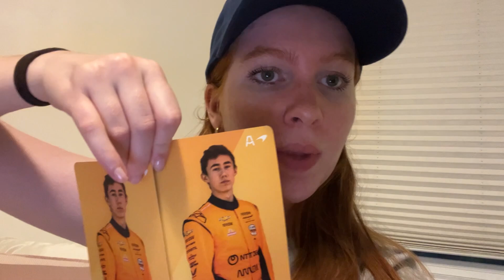Grand Prix of Toronto IndyCar Vlog [Exploring the paddock, grid walk, and more!]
I had so much fun at the Ontario Honda Dealers Indy Toronto on the streets of Toronto! I purchased champions club in addition to silver seats in turn 11. I had a great view of the pits and really enjoyed walking through the paddock and getting to do a grid walk! It was great to see the cars close up and see some of my favourite drivers like Pato O'Ward and Colton Herta as well as see my favourite teams like Arrow McLaren. I hope you enjoy this video!